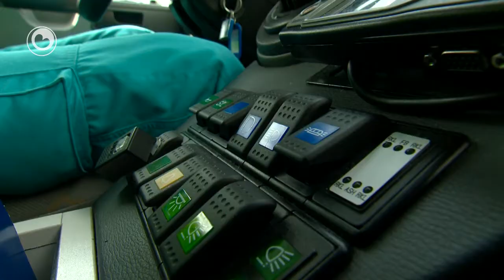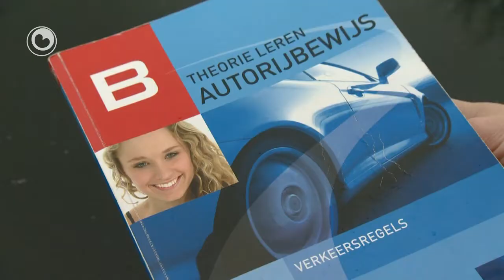Net troch read by ambulânse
Autoriders witte net goed wat se dwaan moatte as der in ambulânse, plysje- of brânwachtauto mei swaailjocht en sirene achter har rydt. Dat blykt út ûndersyk fan it Nationaal Instituut Fysieke Veiligheid(NIFV). Meie je troch read ride om in brânwachtauto mei sirene foarrang te jaan? Nee, dat mei net. Mar 73 % fan 'e autoriders tinkt fan wol.
Hurder ride om in ambulânse de romte te jaan, mei dat? Ek dat mei net. Mar mear as de helte tinkt fan wol. It ûndersyk fan it NIFV is dien om it ferkear better warskôgje te kinnen foar helptsjinsten.

Autorijders weten niet goed wat ze moeten als er een ambulance, politie- of brandweerauto met zwaailicht en sirene aankomt. Dat blijkt uit onderzoek van het Nationaal Instituut Fysieke Veiligheid (NIFV). Mag je door rood rijden om een brandweerauto met sirene voorrang te geven? Nee, dat mag niet. Maar 73 % van de autorijders denkt van wel.

Snel rijden om een ambulance ruimte te geven, mag dat? Ook dat mag niet, maar meer dan 50 % denkt van wel. Het onderzoek is gedaan om het verkeer beter voor hulpdiensten te kunnen waarschuwen.